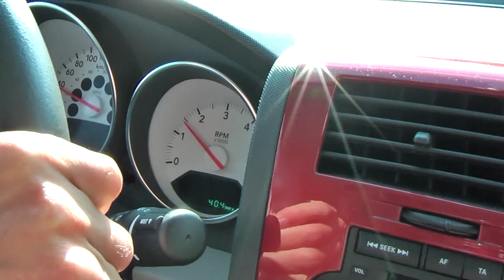Längst vergessene Videos aus dem Archiv von 2009 / Figln Pengelstein / Baden Streif Speichersee Kitz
UNSERE AUSRÜSTUNG:
Foto/Video: